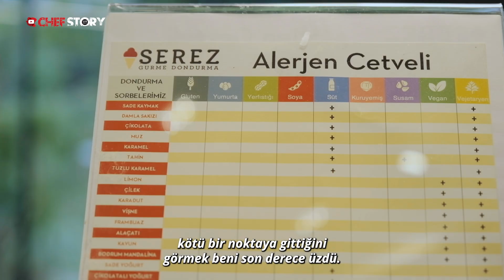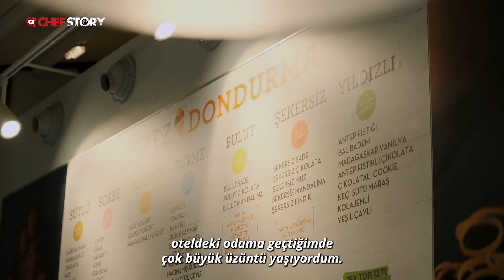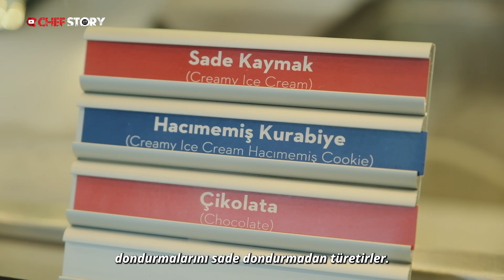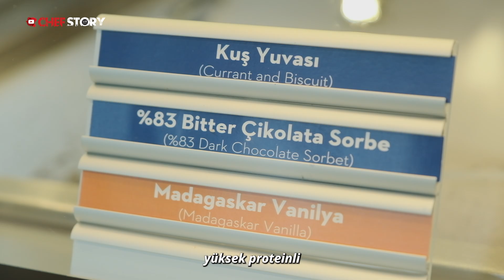Serez Dondurma Nasıl Kuruldu? | Serdar Kemahlı’nın Mücadele Dolu Başarı Hikayesi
45 yaşında dondurma dükkanı açmaya karar veren Serdar Kemahlı, ‘’ne yiyorsak onu sunarız’’ mottosu ile yola koyuldu. Dondurma üretimiyle ilgili yoğun araştırmalarının ardından, 2012 yılında Maltepe’de ilk dükkanını açan Kemahlı, şu anda 8 şubesinde dondurma severleri ağırlıyor. Türkiye’nin ilk gurme dondurmalarını üreten Serez Dondurmacısı nasıl kuruldu? İşte Serdar Kemahlı’nın dondurmacı olma serüveni... İyi seyirler!

🎧KULLANILAN MÜZİKLER🎧

🎧 Between Breaths - Sophy Olivia Purnell
🎧 Salt Flats - Miguel D'Oliveira
🎧 It's Okay - Amely Kuchenbaecker
🎧 The Lonely Guy - Ruben Ayala
🎧 Floating Palace - Philip Michael
🎧 Give Me A Smile - Daniel  Jeannin
🎧 Last Dance - Robert Viger
🎧 Kindness Of Life - Stephane Joly
🎧 Ramble On Home - Sam Alexander Mcloughlin